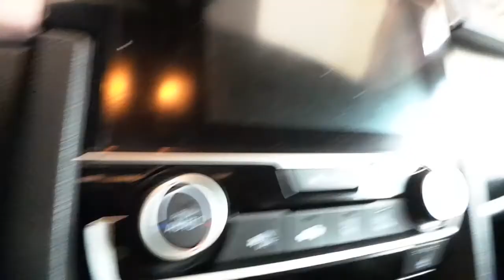Honda Civic RS Araç içi yer LED ambians aydınlatma uygulaması